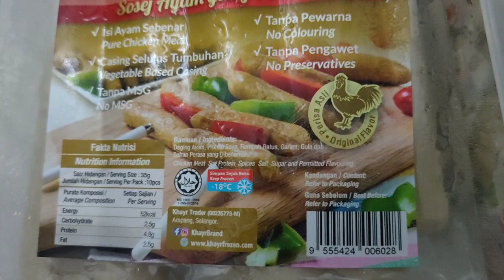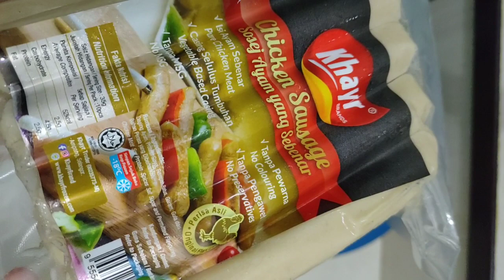NASI GORENG SOSEJ LULUS DIET + CENDAWAN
🍁 𝘿𝙚𝙡𝙞𝙫𝙚𝙧𝙮 𝙠𝙚 𝙨𝙚𝙡𝙪𝙧𝙪𝙝 𝙇𝙚𝙢𝙗𝙖𝙝 𝙆𝙡𝙖𝙣𝙜 𝙙𝙚𝙣𝙜𝙖𝙣 𝙧𝙖𝙩𝙚 𝙮𝙖𝙣𝙜 𝙡𝙚𝙗𝙞𝙝 𝙢𝙪𝙧𝙖𝙝!
🍁 𝙉𝙖𝙠 𝙨𝙝𝙤𝙥𝙥𝙞𝙣𝙜 @ 𝙎𝙝𝙤𝙥𝙚𝙚? 𝙅𝙤𝙢!